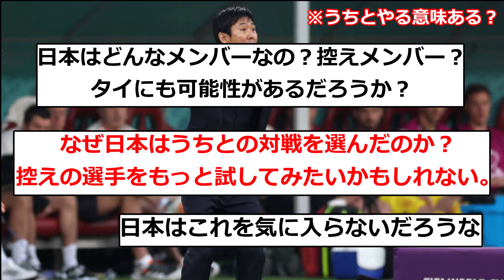【海外の反応】日本と対戦決定のタイ代表、現地タイ人の反応がこちらwwwwwwww